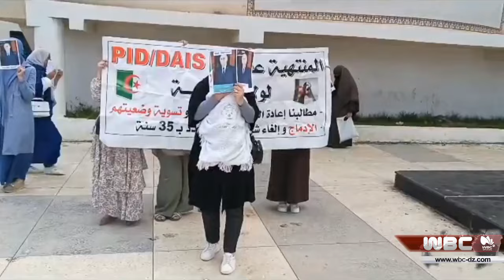ميلة: احتجاج فئة من شباب العقود المنتهية أمام مقر الولاية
ميلة
احتجاج فئة من شباب العقود المنتهية أمام مقر الولاية